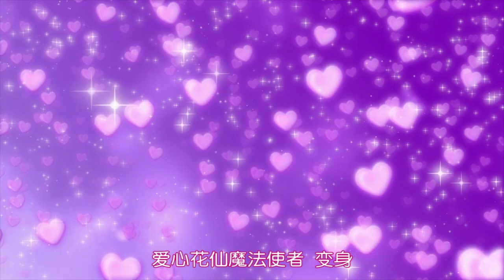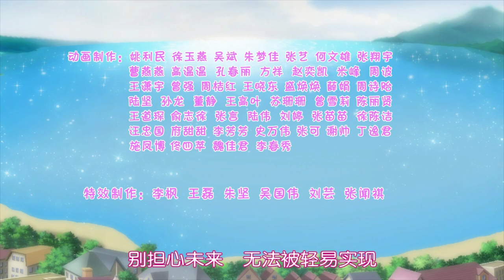[动画大放映]《小花仙第二季》 第10集 夏安安！全新的变身！|| 动画 ||卡通 || Flower Angel Season 2 - EP 10 || Animation Series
《小花仙第二季》 第10集 夏安安！全新的变身！|| 动画 ||卡通 || Flower Angel Season 2 - EP 10 || Animation Series

► 本集简介：传奇的拉贝尔大陆上藏着神秘圣灵力量，得到力量的方法被记录在了花之法典之中并由众多花仙守护，传说中只有被承认的花仙使者才能唤醒力量。黑暗女王企图夺取力量，在女神和众多花仙的努力下，解救大陆的命运与一位地球少女捆绑在了一起，她就是传说中的花仙使者，这名地球少女将肩负起重要的使命并以中国传统花信为线索克服重重难关搜集齐所有守护花仙，战胜邪恶，挽救大陆。

► 节目信息

节目名称：小花仙第二季

节目介绍：《小花仙第二季》 系列是由上海淘米动画有限公司创作出品的系列动画，讲述地球少女夏安安收复花仙精灵王的故事。

传奇的拉贝尔大陆藏着神秘圣灵力量，而得到力量的方法被记录在了花之法典之中并由众多花仙精灵王守护，传说中只有被承认的魔法使者才能唤醒力量，并使用它们战胜邪恶。黑暗女王率领着邪恶军团为此向拉贝尔大陆开战，在普普拉女神和古灵仙族众多花仙的努力下，解救大陆的命运与一位地球少女捆绑在了一起，她就是传说中的魔法使者夏安安……

► Movie: Flower Angel - Season 2

► Story Background:

 The "Flower Angel - Season 2"  is a series of animations created by Shanghai Taomee Animation Co., Ltd., telling the story of the earth girl Xia An'an recovering the power of the flower fairy.

By chance, the earth girl Xia An'an and the flower fairy king Chun on the continent of Labelle, who are scattered on the earth, entered into an alliance and became the destined flower fairy magic messenger to save the crisis. In my ignorance, I found out that my mother was the patron saint of the elves of the Flower Fairy Kingdom, and determined to collect all the scattered Flower Fairy Elf Kings to reorganize the Flower Code, save the Flower Fairy Kingdom and achieve the goal of seeing her mother. With the help of his friend Qianhan and the little prince Kukuru of the ancient spirit fairy clan, he gradually grew and successfully recovered 23 flower fairy kings

Taomee淘米 -  赛尔号 第8季 幻梦战记 [SEER SEASON 8] Fantasy Wars: